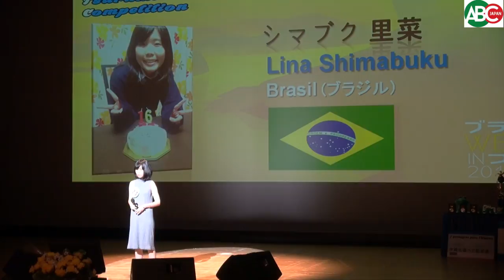Brasil Week in Tsurumi - Shimabuku Lina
Brasil Week in Tsurumi é um evento realizado pela NPO ABC JAPAN em conjunto com a prefeitura de Tsurumi